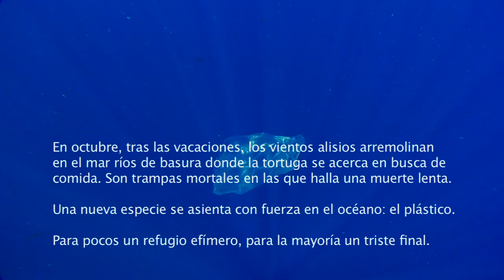OCTOBER /OCTUBRE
In October, after the holidays, trade winds whirl about rivers of rubbish where turtles close in searching for food, but only to find a slow death in these deadly traps.
A new species strongly settles down in the ocean: plastic.
An ephemeral shelter for a few, but a sad end for the majority.
En octubre, tras las vacaciones, los vientos alisios arremolinan en el mar ríos de basura donde la tortuga se acerca en busca de comida. Son trampas mortales en las que halla una muerte lenta.
Una nueva especie se asienta con fuerza en el océano: el plástico.
Para pocos un refugio efímero, para la mayoría un triste final.